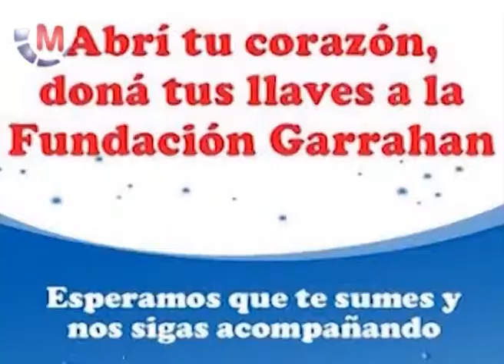AGUSTÍN IRIART, COORD PROGRAMA ENVIÓN Colecta de llaves de bronce para el Garrahan